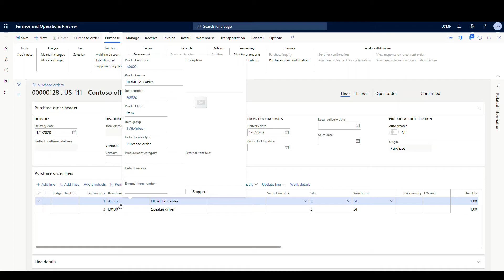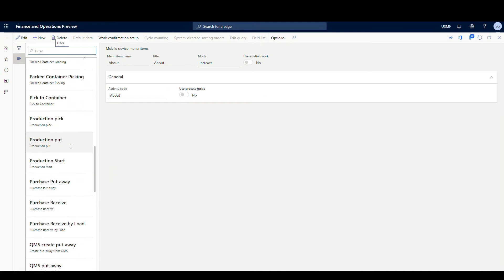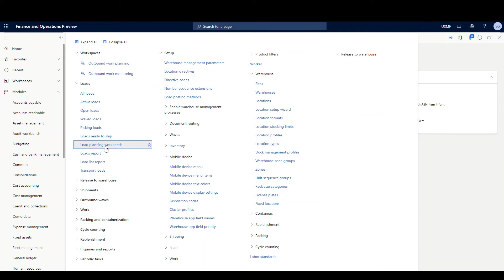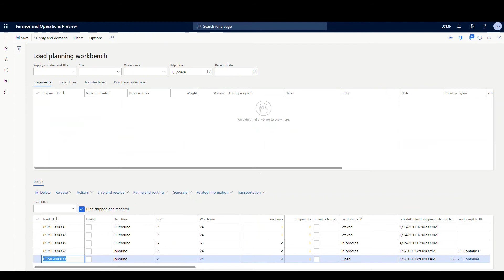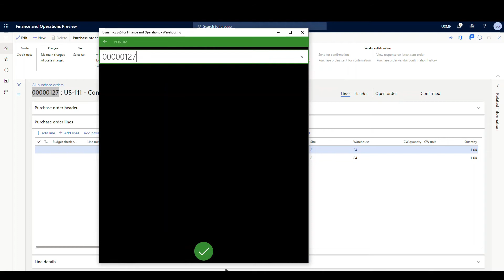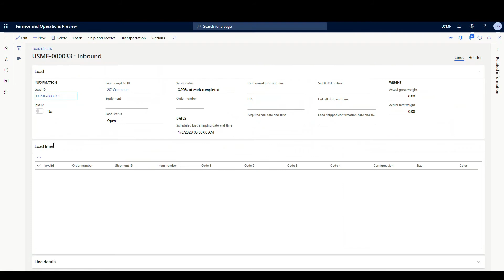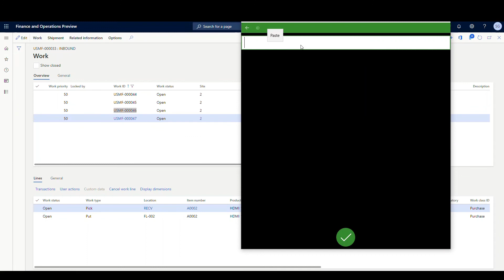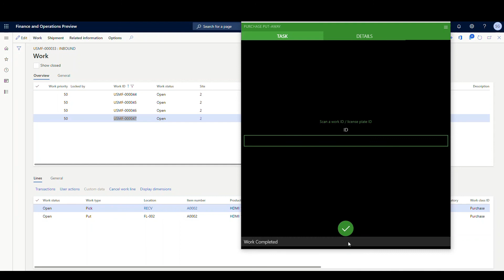Purchase Order Receiving by Load (Multiple PO Receiving)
Happy New Year!  In today's video we look at how you can receive multiple Purchase orders at the same time.  This is useful if you have a container or a shipment that has multiple POs in it and need to receive them at the same time.